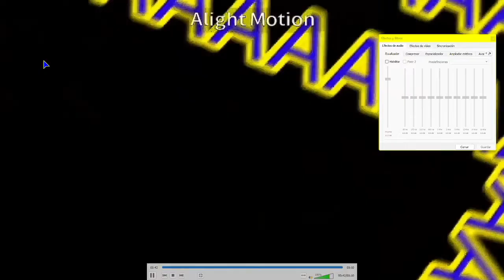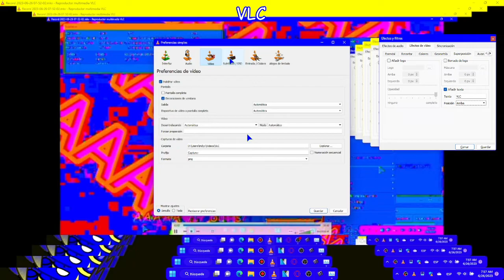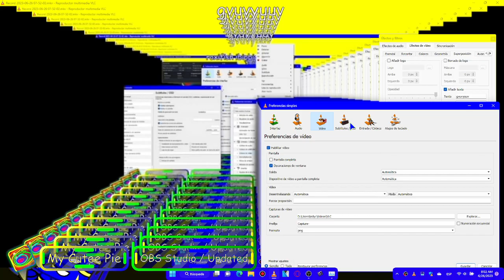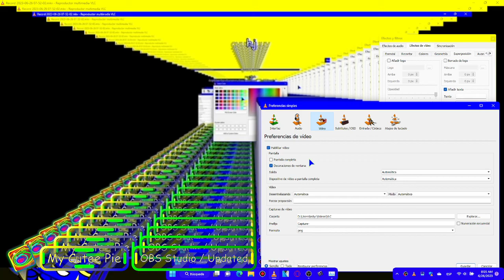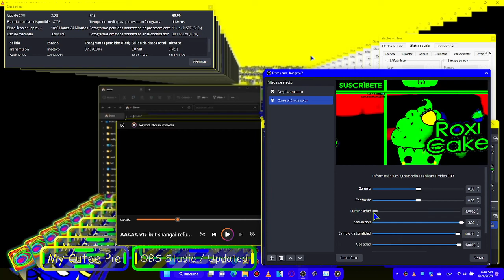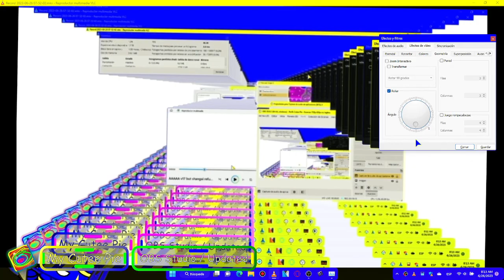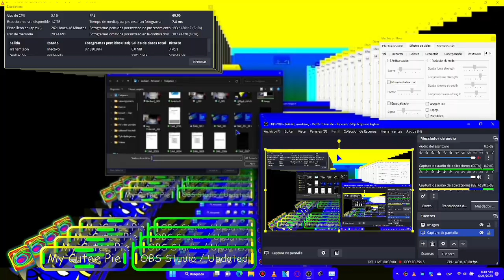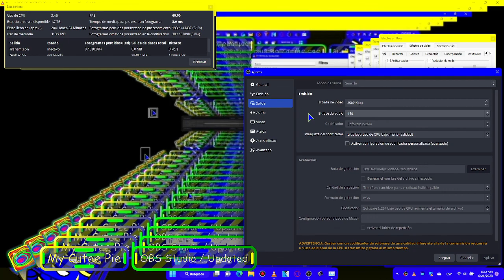Record 2023 06 26 07 52 02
Next loops infinity please.